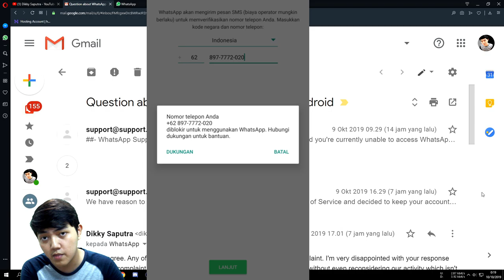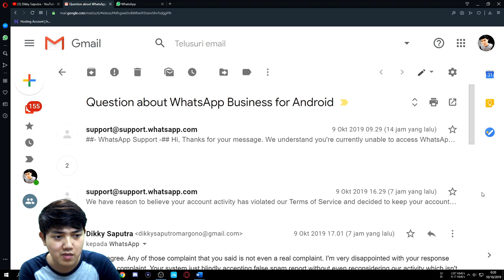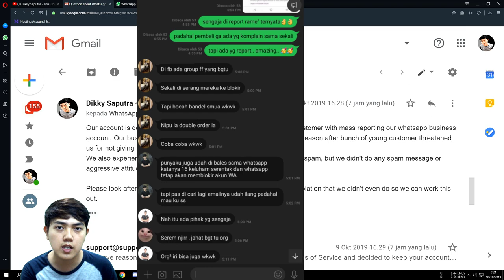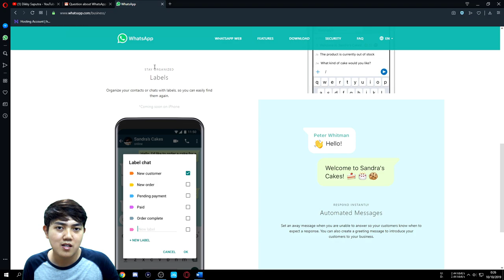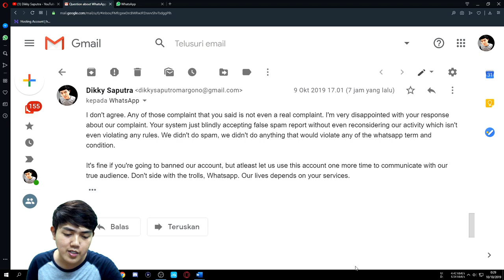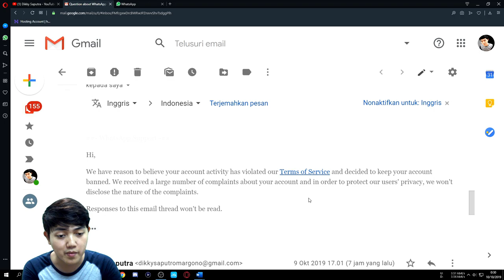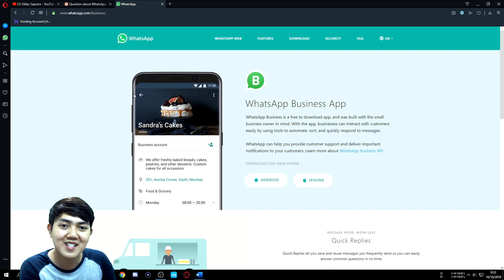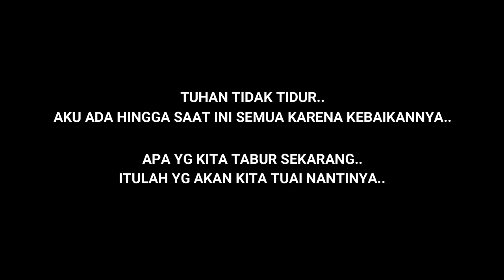❌ di BLOKIR tanpa ALASAN, saya dibunuh oleh WHATSAPP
jadi di video kali ini bang dikky mau kasi info ke teman - teman semuanya, terutama bagi pelanggan voucher games bang dikky di TRIPLAY.ID dan bagi sesama penjual / pengusaha yg menggunakan Whatsapp Business..

silahkan tonton video ini sampai habis, jangan di skip- skip, ini true story dari aku semoga bisa jadi pelajaran buat kita semuanya..

tidak ada niatan lain, selain berbagi pengalaman, memberi informasi dan menyadarkan oknum - oknum yg suka melakukan kejahatan seperti ini..

karena kejadian ini NYATA dan banyak HAK - HAK org lain yg hilang begitu saja..

Thankyou..